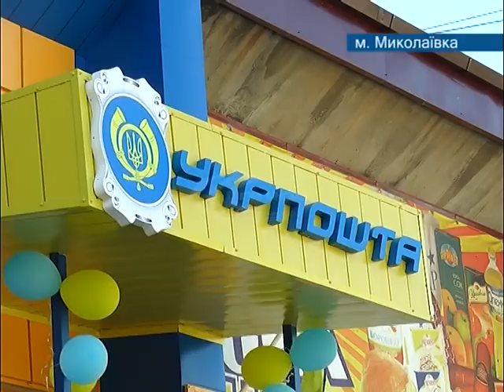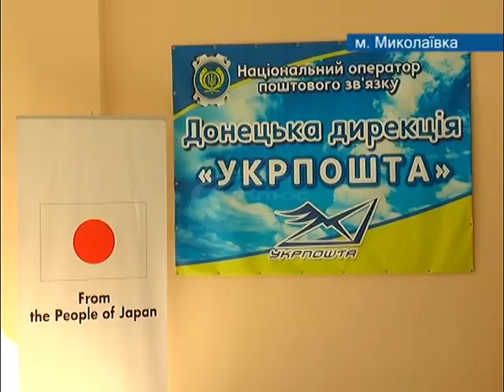Делегація Посольства Японії побувала у Миколаївці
Привід - відкриття відремонтованого відділення поштового зв’язку і закладення Алеї Дружби.